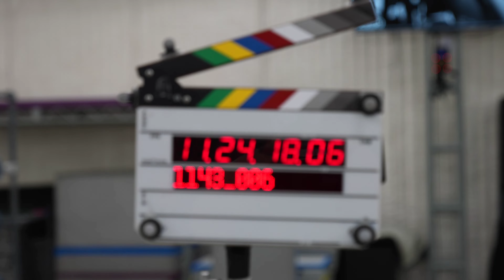God of War Ragnarok Snaping the Story Trailer Revealed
( PS5 ) God of War Ragnarok | Next - Gen ULTRA Graphics Gameplay Trailer [ 4K 60FPS HDR ]